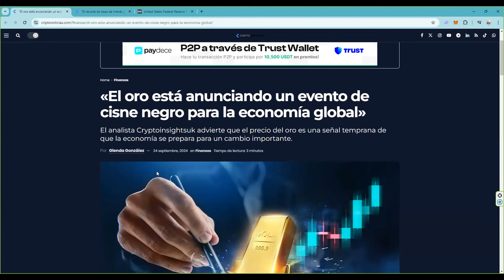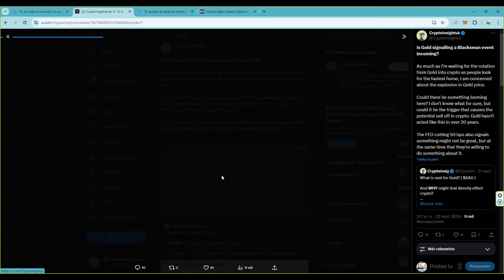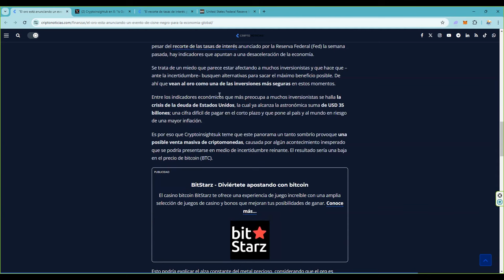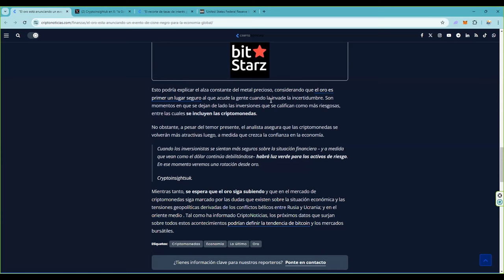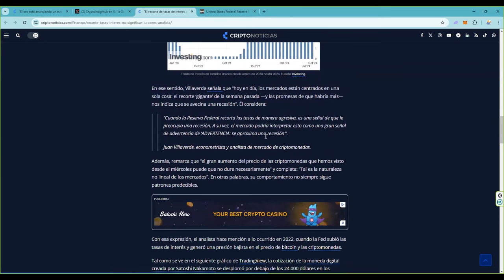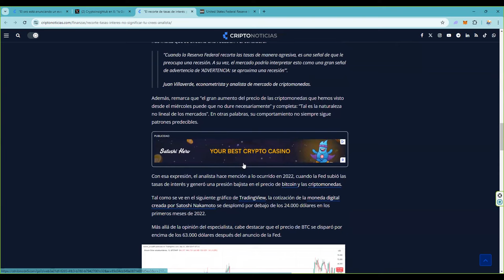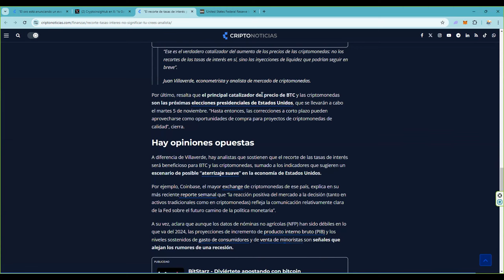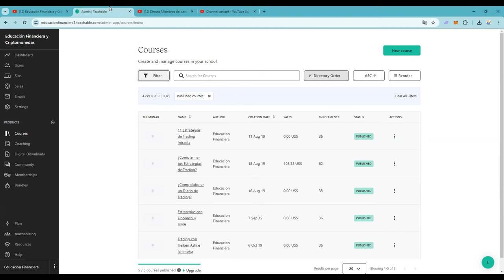Cisne negro con el oro & recortes de tipos de interes 👉 ¿Como influyen en bitcoin bitcoinprice?